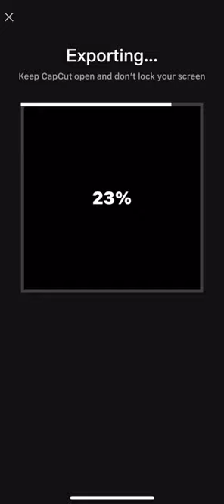How To Bass Boost Songs In CapCut IOS Photos